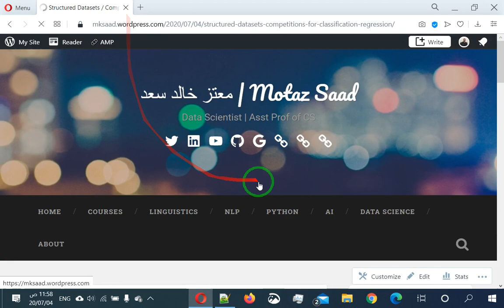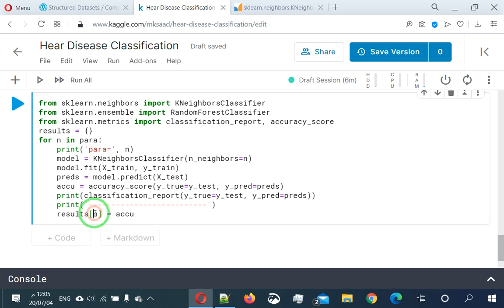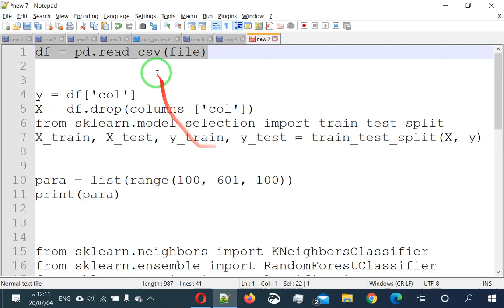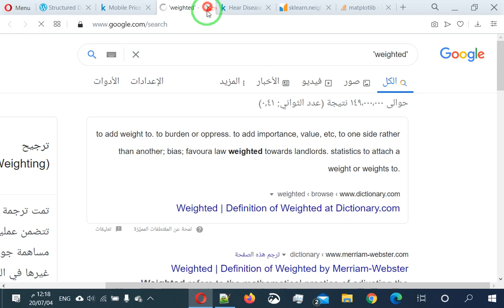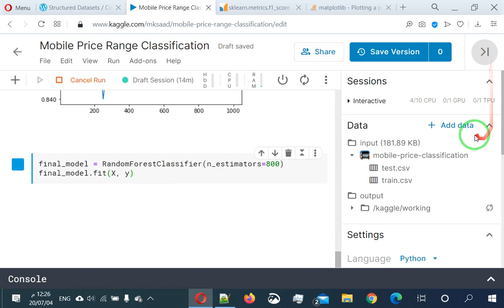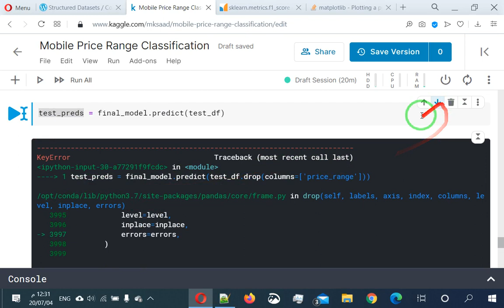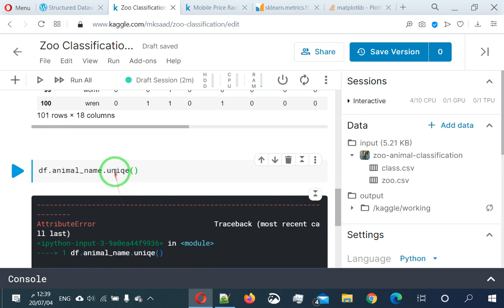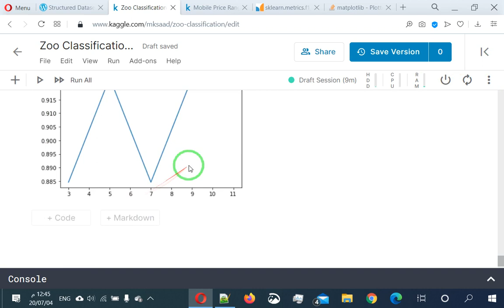39 تطبيق تعليم الآلة على عدة بيانات متنوعة ج1